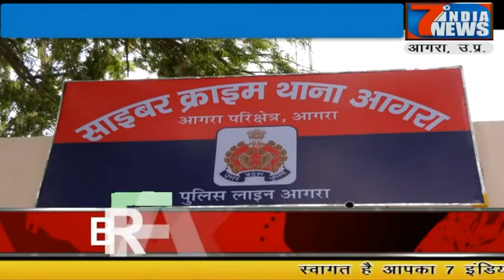पुलिस लाइन में एडीजी अजय आनंद ने साइबर क्राइम थाने का उदघाटन....7 India News 24×7, 20.03.2020